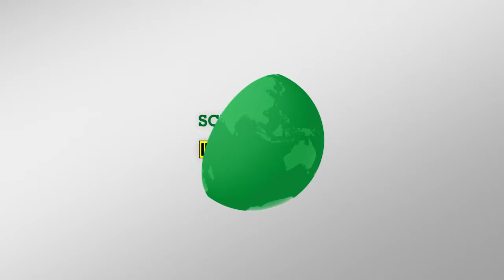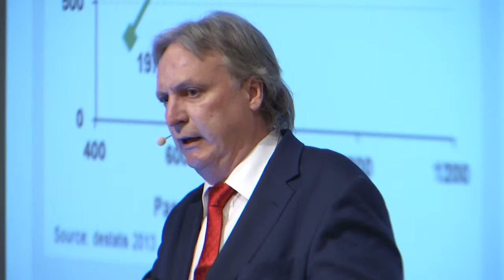Schaeffler Symposium 2014 in Baden-Baden [Schaeffler]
"Solving the powertrain puzzle" -- this was the motto of the 10th Schaeffler Symposium which took place in Baden-Baden recently. Following in the tradition of previous symposia, Schaeffler presented evolutionary technologies on the one hand and put radical innovations up for discussion on the other. The spectrum ranged from an electric wheel hub drive all the way through to hybrid concepts for 48-volt on-board power supply and transmission concepts with power splitting.

810 invited guests, including numerous experts from the development departments in the automotive industry, as well as from science and research gained valuable insights into innovations and technologies in the engine, transmission and chassis areas.